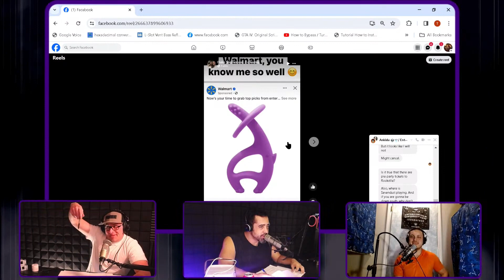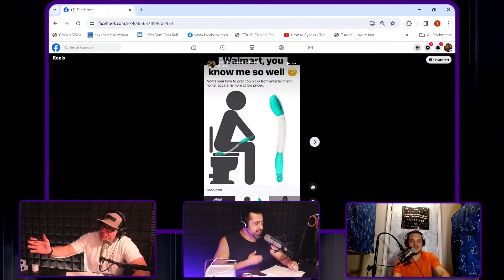Duke's strange recommended items from Walmart